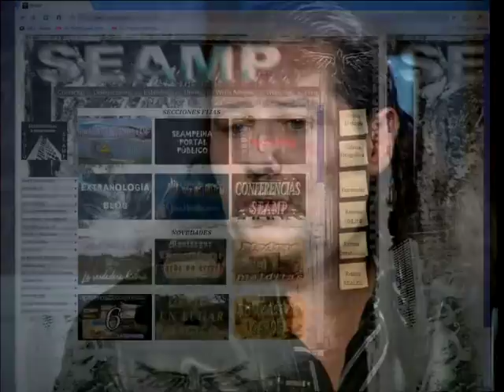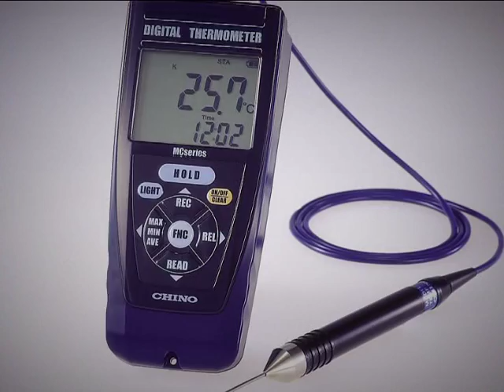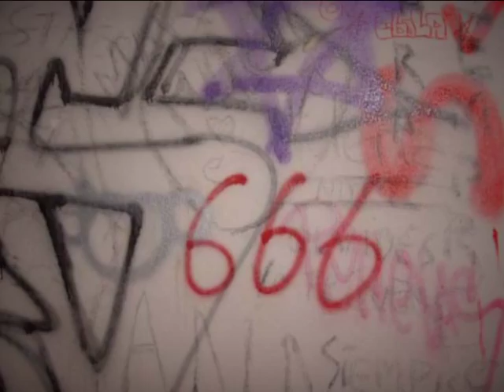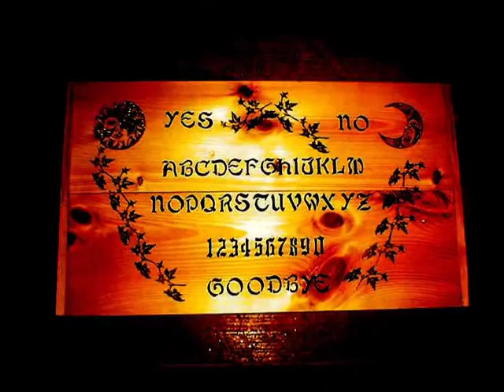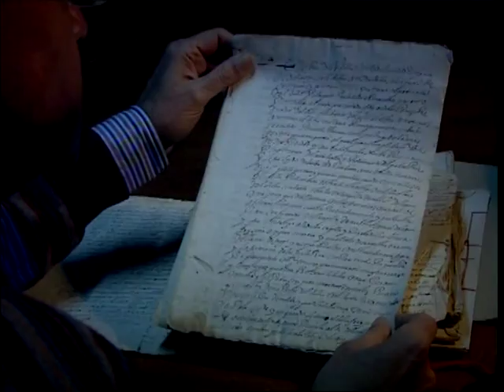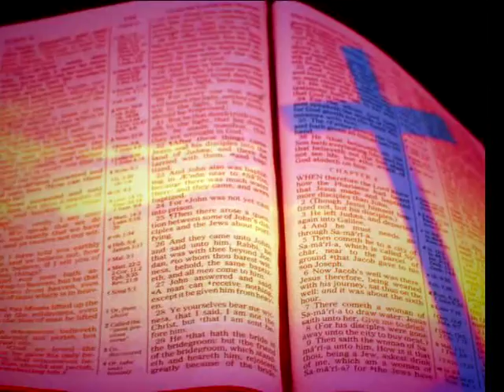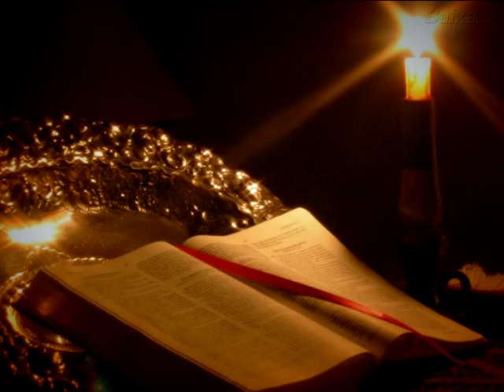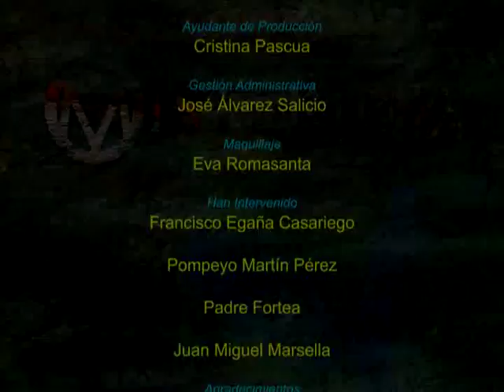Misterium Exorcismo en Segovia Entrevista a Juan Miguel Marsella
'Misterium Castilla y León Oculta' es un espacio que investiga los enigmas, las leyendas y los misterios sin resolver de nuestra tierra. El programa está presentado por Ángel del Pozo de Pablos, quien cuenta con una dilatada carrera en el estudio de sucesos paranormales. Es una producción de Fenicia Creaciones para Castilla y León Televisión